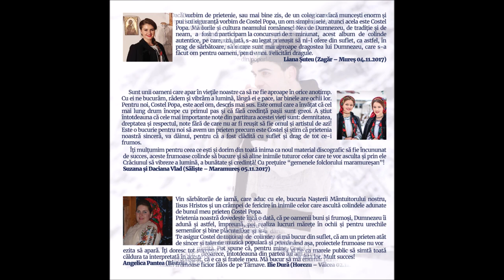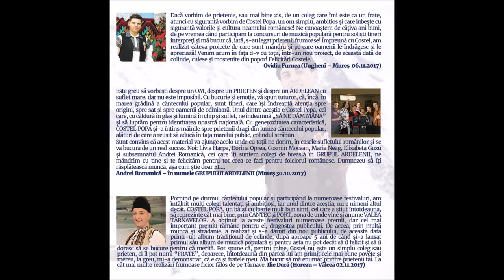10 S-o născut și Domnul Sfânt - Costel Popa (ALBUM COLINDE 2017)